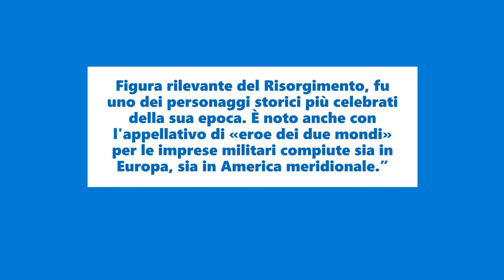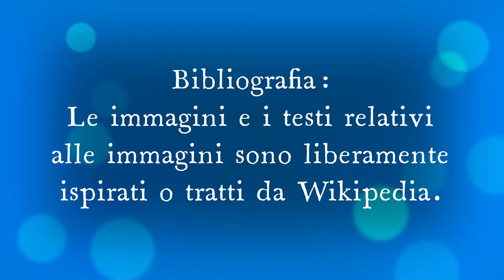Giuseppe Garibaldi ebbe una vita avventurosa